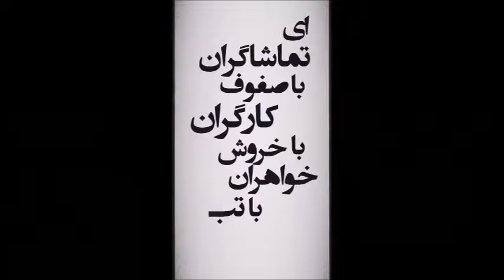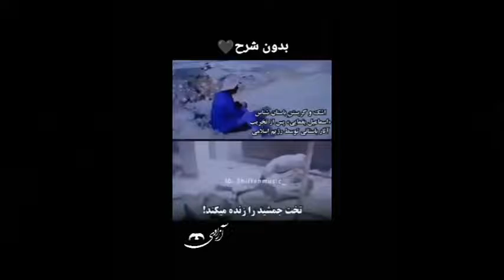...دکتر قاسملو درمورد تجزیه طلبی وایرانی بودن مردم کردستان-جمهوری اسلامی کودک کش و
به آزمایش‌های ابتدایی علمی کیان_پیرفلک ۱۰ ساله نگاه کنید
و بعد ویدئوی تبلیغات مستعان ۱۱۰ رو هم با حضور سپاهی‌ها ببینید
حتی شعور علمی کیان ۱۰ ساله از فرماندهان سپاه بیشتره
بعد برای سال‌ها اجازه دادیم اصلاح‌طلبان تو سرمون فرو کنن ما برای آخوندها جایگزین نداریم
به این کودک شلیک ‌کردند، به دنیای شاد و خلاق کودکانه‌اش،
 به هوش سرشار و امیدش ، به زندگی‌اش شلیک کردند؛
جمهوری اسلامی با کشتار آینده سازان ایران، نه فقط زمان حال بلکه آینده‌ ایران را هم ویران می‌کند

!!!رونمایی از دستگاه خنده دار مستعان
!فرمانده سپاه پاسداران به نقاط محل سکونت کرونا حمله می‌کنیم

با موهایی در باد، با آزادی حک شده بر تن و با پرچم افراشته امید،
 زنان ایرانی همراه با مردان، شجاعانه برای احقاق حقوق خویش مبارزه میکنند”
طرح پیشنهادی مجلس ملی فرانسه برای حمایت از معترضان ایرانی
 با اکثریت آرای موافق به تصویب رسید. پارلمان فرانسه  طرح
حمایت از معترضان ایرانی را،‌ با حضور سه شهروند ایرانی فرانسوی
 مورد بررسی قرار داد و نمایندگان مجلس ملی فرانسه، آن را با اکثریت آرا به تصویب رساندند

سخننان شادروان دکتر قاسملو رهبر مردم کُرد در مورد تجزیه طلبی و ایرانی بودن مردم کردستان
شادروان قاسملو یکی بیش از ۳۵۰ نفری است که در خارج ازکشور بدست قاتلان حرفه ای حکومت تروریستی  جمهوری اسلامی ترورشد